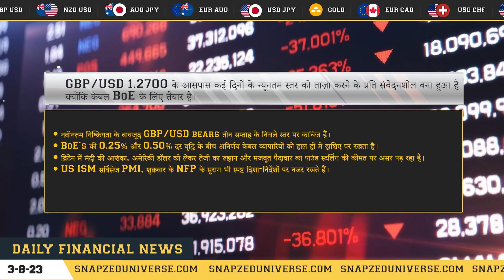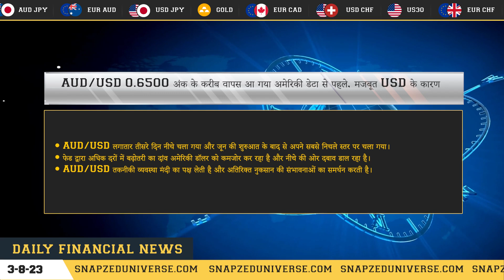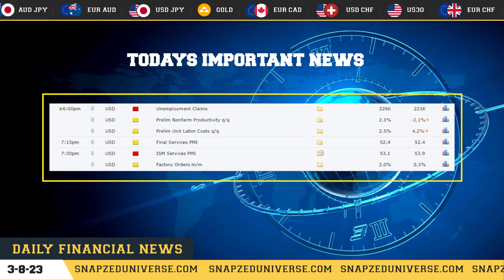DAILY EVENING HINDI NEWS FORECAST || 3 AUGUST 2023 || BY SNAP-ZED UNIVERSE.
Hello All,

Basically, today's news are on XAU/USD(GOLD),GBP/USD,EUR/USD,AUD/USD this four currency pairs.

Headings of the news as per currencies:

👉🏻 Gold price looks delicate ahead of key NFP, Services PMI data

👉🏻 GBP/USD stays vulnerable to refresh multi-day low around 1.2700 as Cable bears brace for BoE

👉🏻 EUR/USD seems vulnerable near 100-day SMA, around 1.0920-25 area on stronger USD

👉🏻 AUD/USD slides back closer to 0.6500 mark on stronger USD, ahead of US data